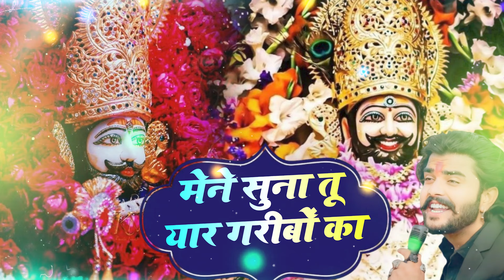ये सारे खेल तुम्हारे हैं भजन | ye sare khel tumhare hain bhole ke bhajan | superhit bhajan